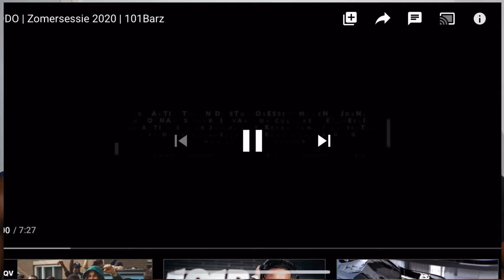OMG😱 DODO | Zomersessie 2020 | 101Barz (REACTIE)..moet kijken🔥